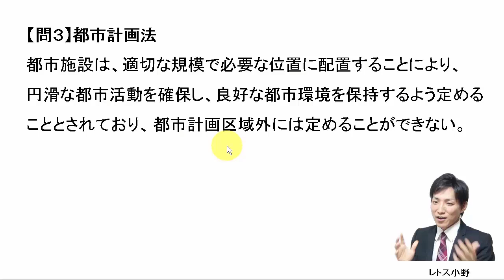【宅建過去問】10月3日の３問【レトス小野】宅建過去問解説